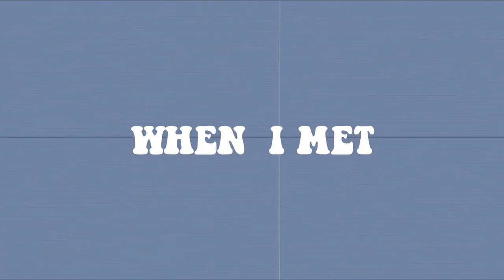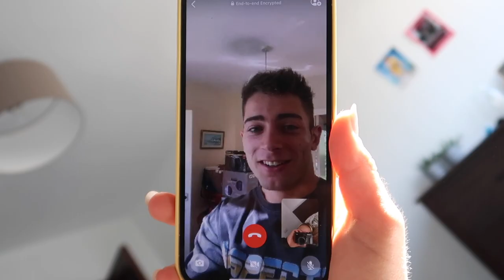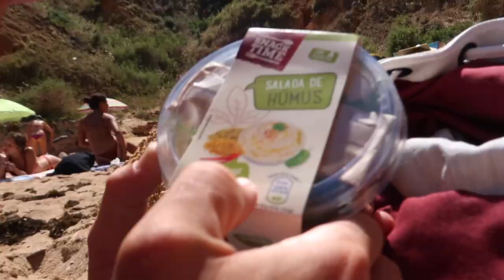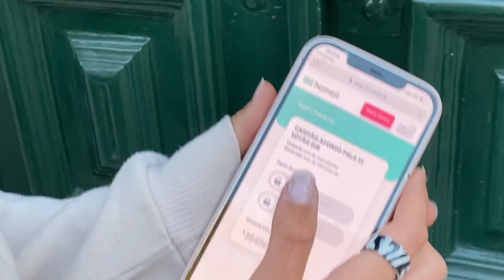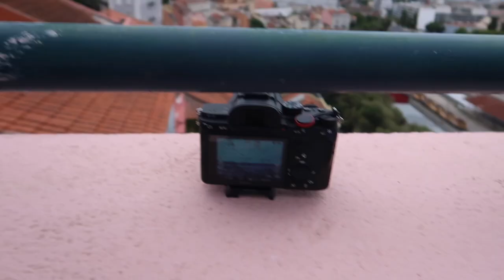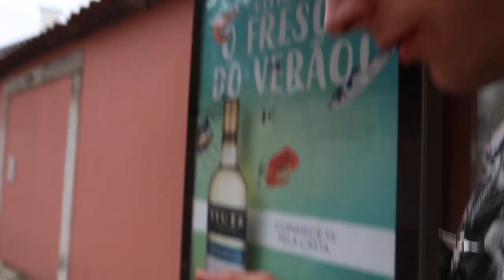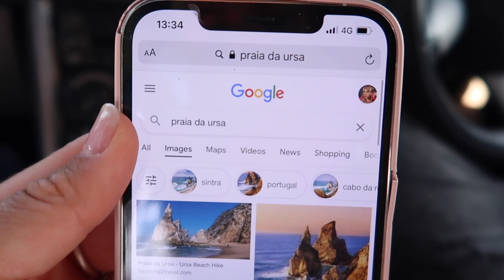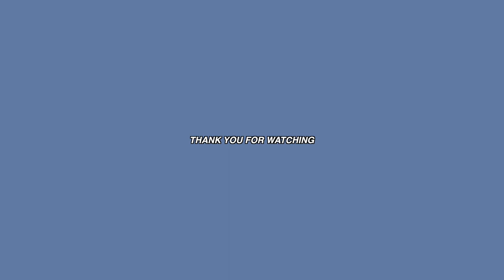ROADTRIP TO PORTUGAL WITH MY CRUSH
my crush took me to portugal and my life feels like a movie!!

stalk him on instagram: @lukestonesuk

❀ instagram ➛ @livlovig
❀ tik tok ➛ @livlovig

my name:  Liv Lövig
my age: 20 (march 19th, 2001)
my ethnicity: 25% german 25% indian 25% swedish 25% norwegian
currently living in: Spain (marbella)
my vlog camera: canon g7x mark II
editor: final cut pro x

hii I´m Liv, welcome to my world!! I recently started youtube because I loove being overly creative haha, filming and editing makes me so happy, because there are no limits!
I post once every two weeks!

channel niche: vlogs, personal growth, creativity, fashion, DIY´s, life, travel and adventures

I already love you,
xx